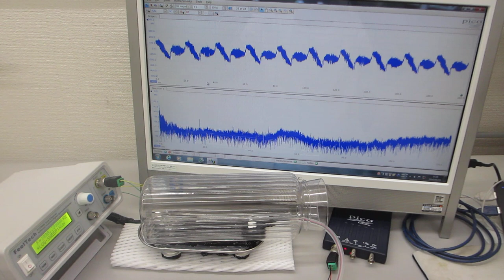オリジナル超音波プローブによる、表面弾性波の非線形制御技術（超音波システム研究所）